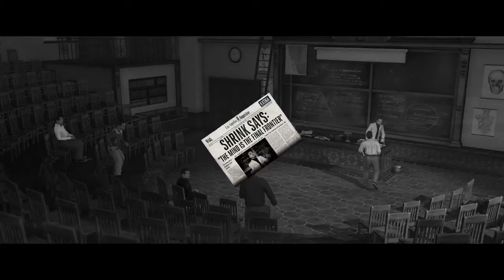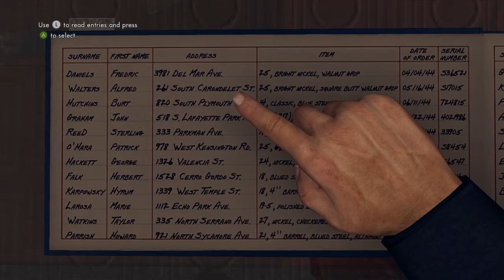L.A. Noire - EP 1: 1947 Fingernails | Radical Rush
Things were different back then, see?